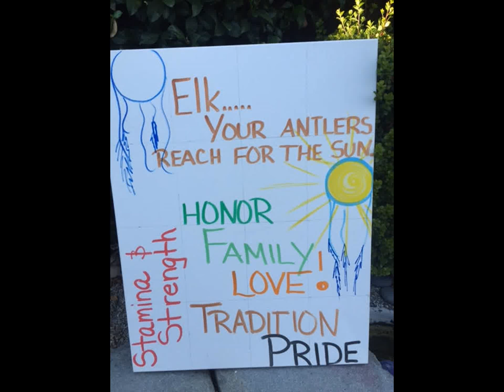'Elk Spirit' - Meditative painting by Karen Adamski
Hello and Namaste! This is a quick video I put together for you to see the many different layers within this painting I have titled 'Elk Spirit'.  Enjoy!  --- Karen

For more information about me, my workshops, and my shamanic practice, please visit my